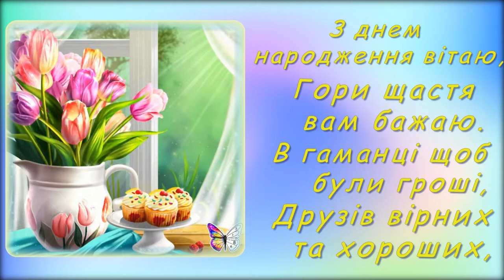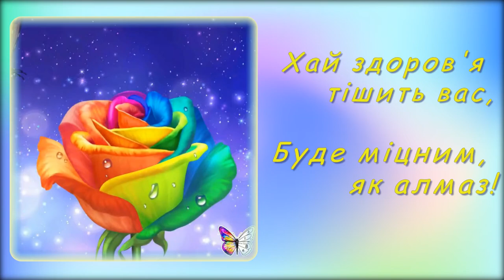З ДНЕМ НАРОДЖЕННЯ ВІТАЮ!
ГАРНЕ ВІДЕОПРИВІТАННЯ З ДНЕМ НАРОДЖЕННЯ